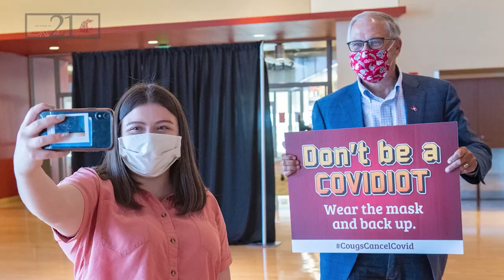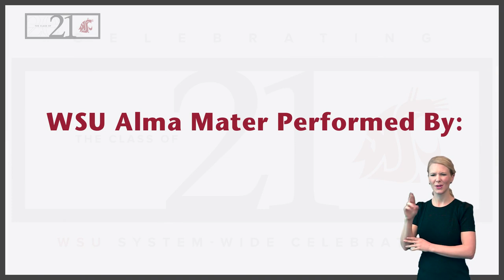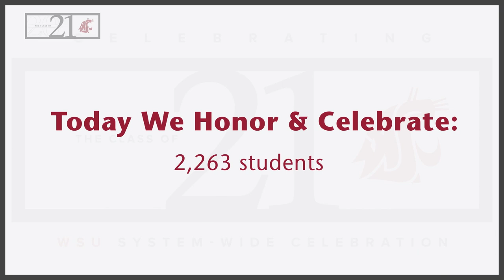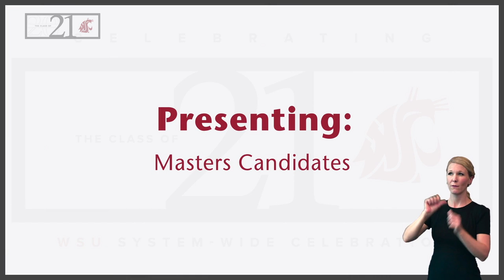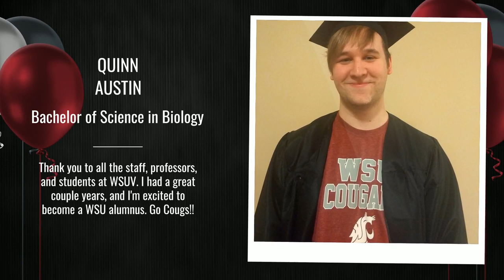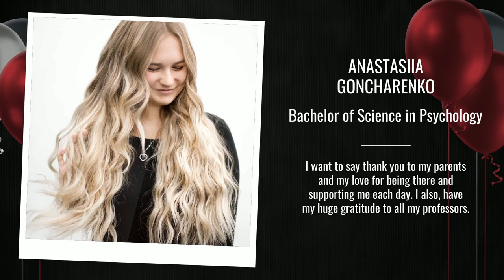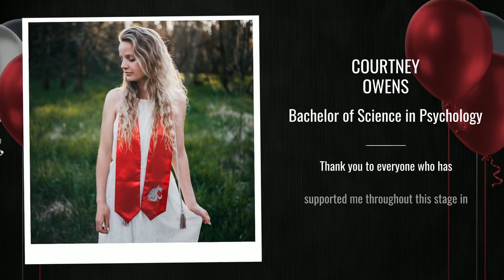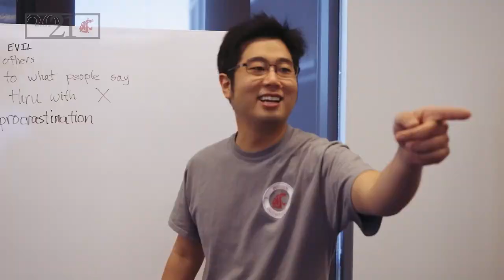WSU Vancouver College of Arts and Sciences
Congrats, Arts and Sciences VanCougs! You've made it through an especially challenging time and graduated! We are so proud of you! GoVanCougs